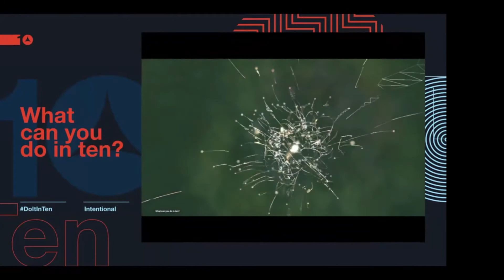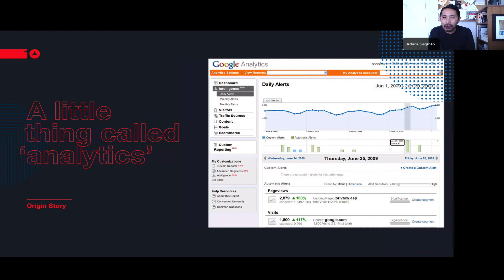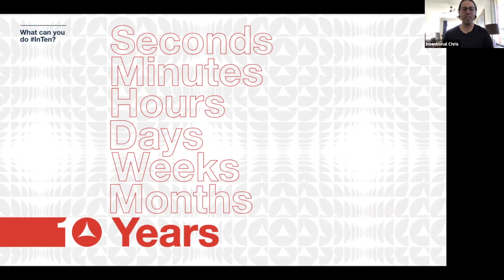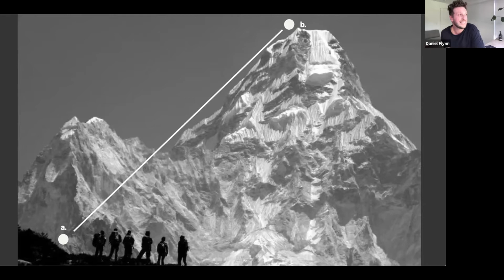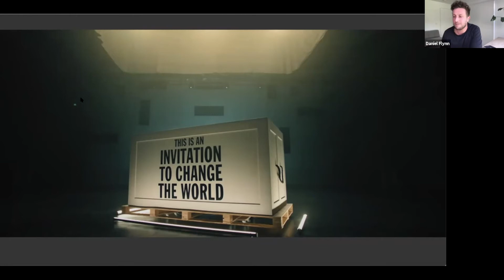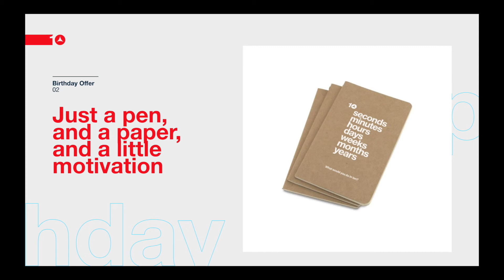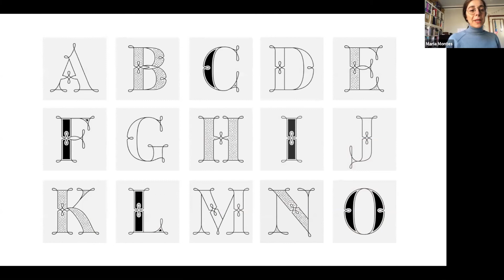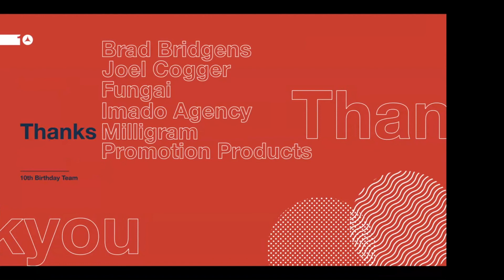Intentional's 10th Birthday Special Event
This year, we're celebrating 10 years of converting potential online!

For our 10th Birthday online event, we were privileged to have an incredible line up of not just amazing guest speakers, but great friends of the agency as well.

Host: James Fitzgerald of SMK
Keynote Speaker: Daniel Flynn, CEO of Thankyou
Special Guest Speaker: Maria Montes of Maria Montes Studios